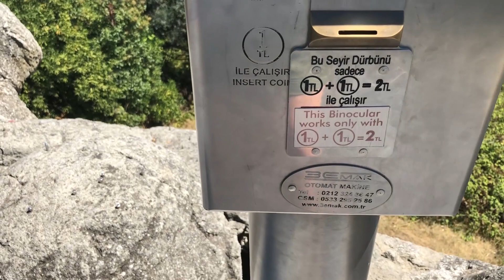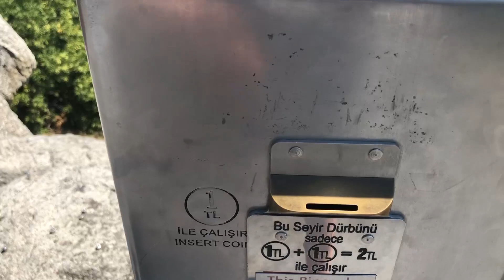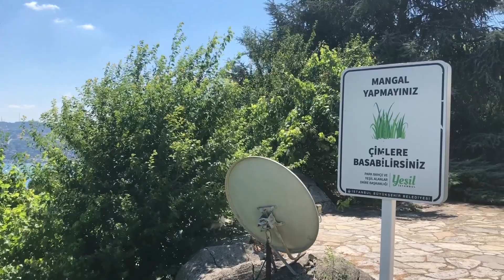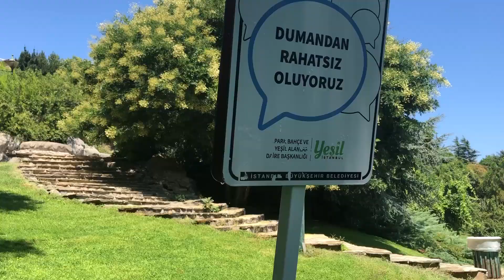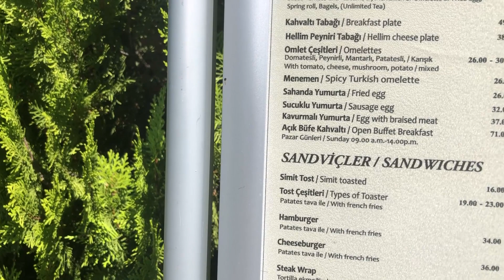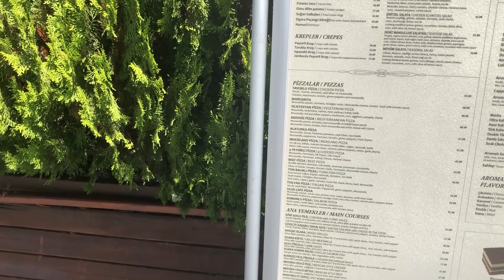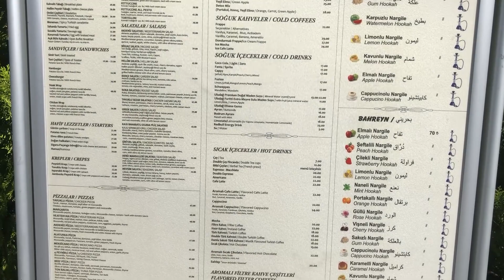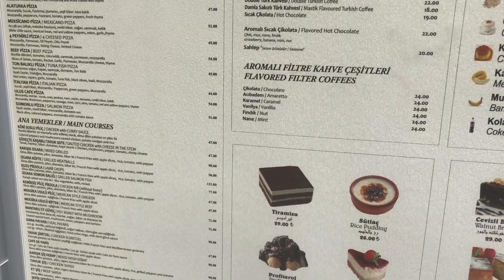ВИДЕО С НОВОГО РАЙОНА.НЕИЗВЕДАННЫЙ СТАМБУЛ.ЗАВТРАК С ВИДОМ НА МИЛЛИОН.ПУТЕШЕСТВЕННИКАМ НА ЗАМЕТКУ.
Дорогие,друзья,после небольшого отпуска,связанного с переездом,я снова снимаю для Вас.Какой наш новый район ? Что есть интересного.Стоит ли приезжать сюда туристам.Вместе с Вами буду его познавать.В таком Стамбуле я жить не привыкла.Обзор парка в котором можно заблудится.Нашла замечательное кафе,в которое приведу мужа в ближайшие выходные ).Спасибо за просмотры.

Живу в Стамбуле 15 лет.Прошла путь от нелегала до жены турецкого бизнесмена.Всё самое интересное:быт турецкой элиты и простых граждан,туристические места,турецкая еда,рестораны,бизнес,шопинг со мной на канале.Со мной Ваш отдых в Стамбуле станет интересней,понятней и лёгким.Много советов для путешествий.